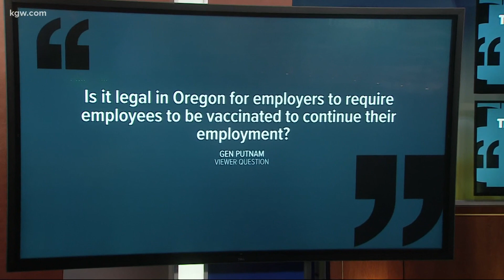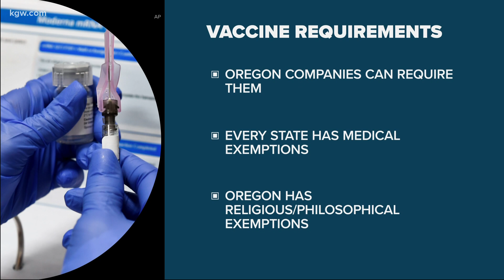VERIFY: Is it legal in Oregon for employers to require employees to be vaccinated?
With both Pfizer and Moderna seeking emergency use authorization for their COVID-19 vaccines and Oregon scheduled to receive tens of thousands of doses in mid-December, debates about vaccine mandates are imminent.